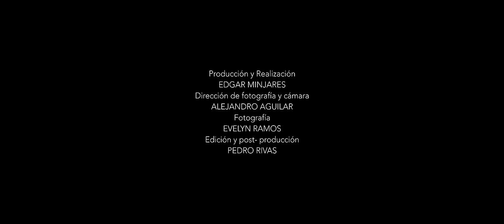Pancho Barraza & Perdidos de Sinaloa - Dariel El Sabroso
Pachy & RB Music  Presenta:

Artista: Pancho Barraza & Perdidos De Sinaloa
Tema: Dariel El Sabroso
Disquera: Pachy's & RB Music
Compositor: Francisco Javier Barraza Rodriguez

Letra de la Canción:

Se viste para el baile
De un modo original
Con sus botas vaqueras
Y pantalón Levi’s

Camisa de cuadritos
Sombrero en pana gris
De víbora es el cinto
De ojo de godorniz

Es bravo para el ritmo
Y se sabe lucir
Por eso cuando invita
Todas dicen que si

Con Dariel el sabroso
Todas quieren bailar
Les gusta que las mueva
Pa’ ca pa` ya y pa’ ca

Y se alegran todas las muchachas
Cuando ven que llega
Porque el es el bueno
Mejor para el baile

Porque el baila de punta de lado
También de jalado
Sabroso y pegado
Bien arremangado

Es un tigre para la cumbia
Para las rancheras
Para los boleros
Y en los rocanroles
Se mueve bonito

Y cuando baila de caballito
Recorre la pista de punta de lado
Bien emocionado
Y se mueve bonito

También de jalado
Sabroso y pegado
Bien arremangado

Para las rancheras
Para los boleros
Se mueve bonito

También de jalado
Sabroso y pegado
Bien arremangado

Para las rancheras
Para los boleros
Se mueve bonito